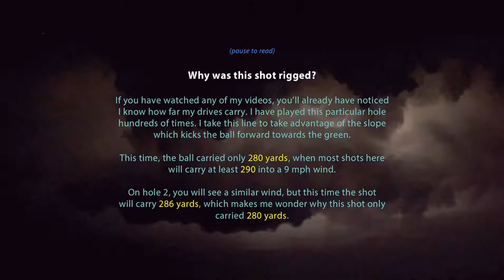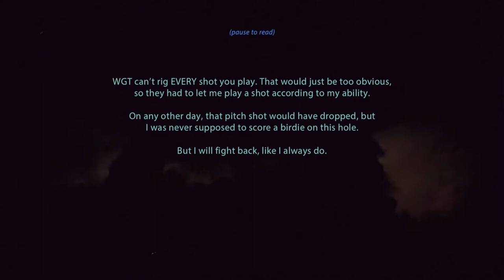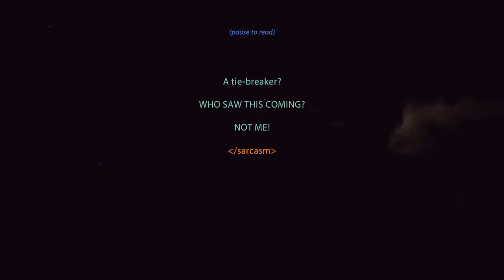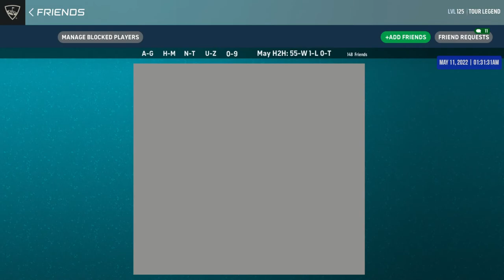WGT Golf. First rigged match and first H2H loss for the month of May @ Erin Hills.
WGT Golf. Video contains detailed descriptions of what shots were rigged and how I was destined to lose this match @ Erin Hills.